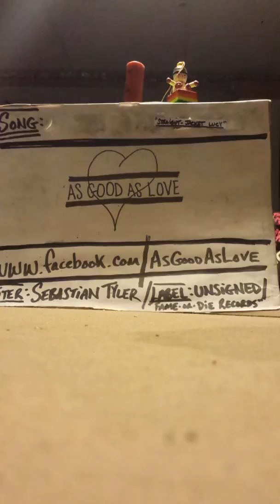AsGoodAsLove- 'Straight-Jacket Lucy'(demo)